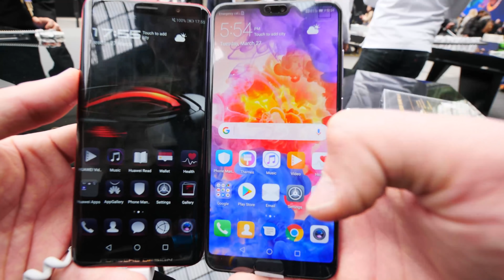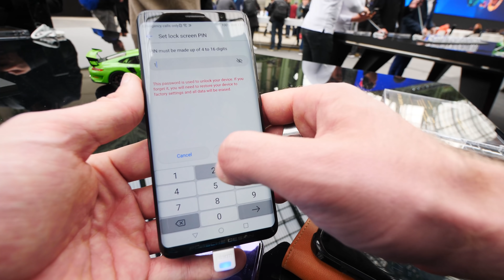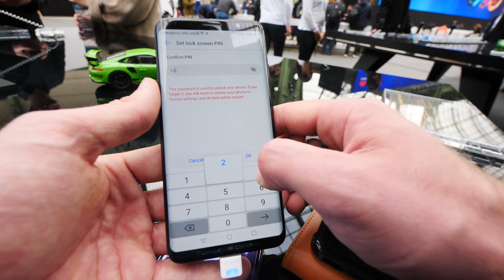Képernyő mögötti Újlenyomatolvasó és 500.000 Forint | Huawei Mate RS Porsche Design bemutató videó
Csak melekletesen mutatták be az új Huawei P20 melett a Huawei Mate RS Porsche Design Okostelefont. Nem csak drágább ez a telefon hanem van benne egy kettö olyan technológia ami-t másik Huawei Okostelefonban még nem láttunk.

Itt röviden bemutatom nektek a 1699 Euros Okostelefon-t.